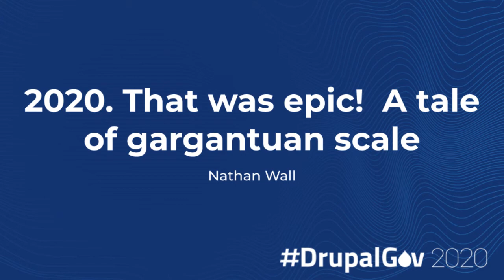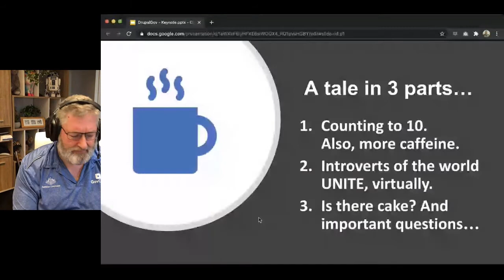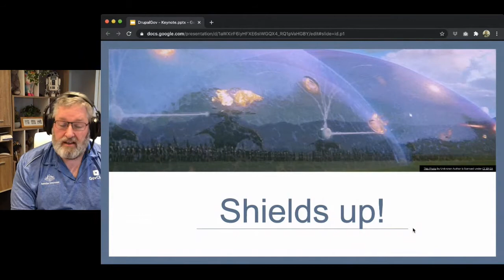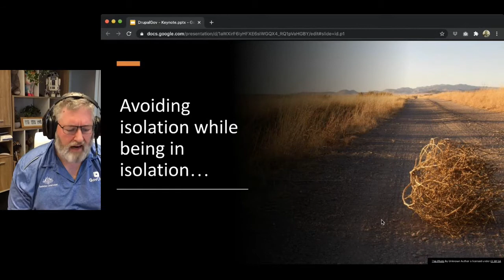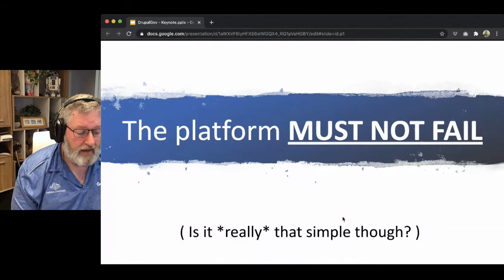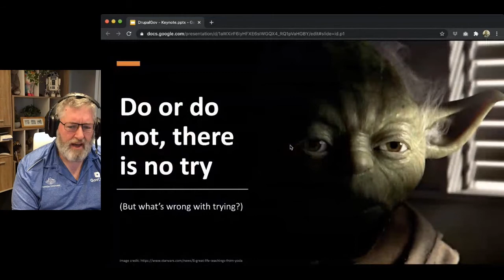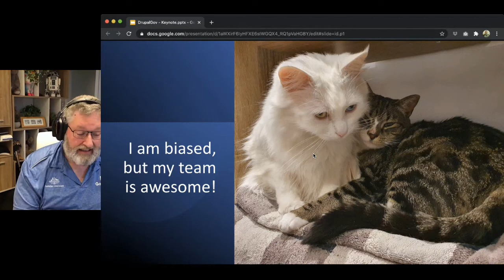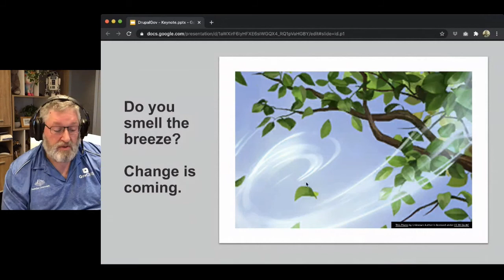Keynote: 2020. That was epic! A tale of gargantuan scale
In GovCMS change is inevitable, but 2020 has been, well, challenging. The end of summer was like most others. Kids back to school. Making the most of those warm evenings. And then news broke of a virus causing alarm in China. Fast forward to March.

 “Look at this traffic.”

“That can’t be right, check it again.”

“187,000 concurrent users -  no way!”

“It’s not an error.” [Silence]

“Confirmed it’s legit traffic.” [Audible gasp, #%&@] “This is not a drill.”

[Sounds of footsteps running]

[War room doors opening]

 Let me take you on a journey of reflection, fast iteration, and the ride of our lives…

NOTE: We had some technical difficulties with the intro keynote on the day, but the keynote intro from Murray has been added to this recording.

Presented by: Nathan Wall, Head of GovCMS, Department of Finance